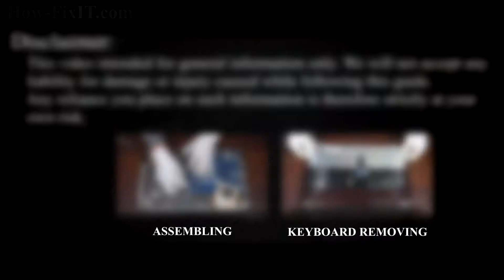Samsung R780, R728, R730 Disassembly, Fan Cleaning, and Thermal Paste Replacement Guide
We'll cover how to fix CPU overheating and fan noise issues on your Samsung R780, R728, R730 laptop in this DIY tutorial, where I'll show you how to disassemble, clean, and upgrade thermal paste for maximum performance.

💻 *DESCRIPTION*
Welcome to HowFixit Channel- Your DIY Tech Fix Destination! We'll cover how to fix CPU overheating and fan noise issues on your Samsung R780 laptop in this DIY tutorial, where I'll show you how to disassemble, clean, and upgrade thermal paste for maximum performance.
The video guide applies to the following models of this laptop series: Samsung R780, R728, R730

🛠️ *Key Takeaways:*
- DIY guide to disassemble Samsung R780, clean fan, and replace thermal paste.